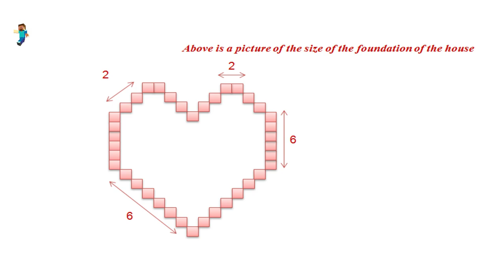Minecraft: Build a super cute pink heart-shaped house underground #95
- Version 1.14.4
- shaderpacks: BSL_v7.1.04.1
- resourcepacks: 1.14.4.r2